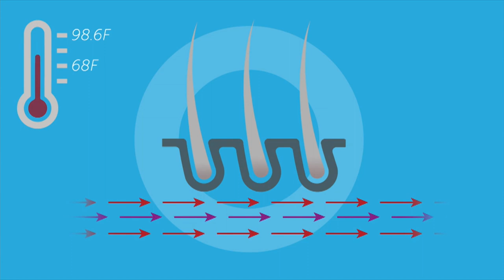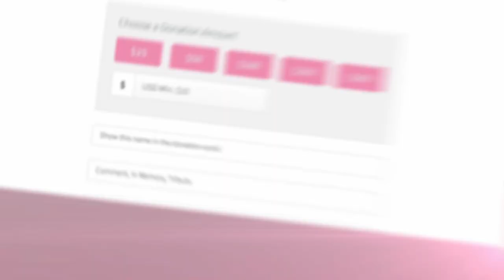Join the HairToStay for Mother's Day movement!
Losing one's hair is a traumatic side effect of chemotherapy, but it's no longer inevitable, thanks to a treatment called scalp cooling. HairToStay is the only national nonprofit dedicated to helping cancer patients afford scalp cooling.

HairToStay has aligned itself with the haircare industry because no one understands the importance of one's hair to our identity, privacy and overall sense of well-being.

Salons across the country are joining us on May 12th, the Saturday before Mother's Day, to celebrate mothers while raising money to help cancer patients keep their hair!

For more information and to sign up your salon, visit us